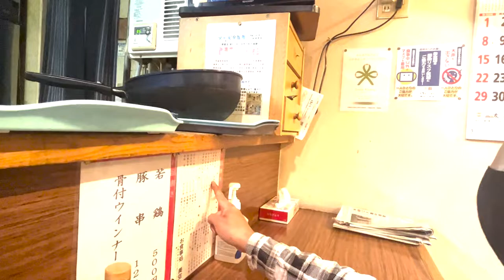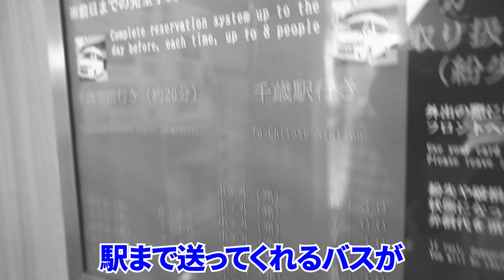【ドッキリ】いきなり2泊3日北海道の旅 Part3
天童よしみのスタッフを14年間務めたのち、1999年テイチクエンタテインメントよりデビュー！
渋い男の演歌を贈る“おおい大輔”がYouTubeでアツい歌をお届けします!!

原曲：
作詞：
作曲：

使用音源：
URL：

💿 CD情報

シングル「あゝ染みるぜ」
2020年10月21日発売

昨年20周年を迎えた、渋い男の演歌
カップリングには歌手・お笑い芸人のタブレット純が詞を提供。自身初となる本人が作曲した楽曲を収録！

【MV】おおい大輔/あゝ染みるぜ（full.ver）

【MV】おおい大輔 / おーい！しあわせよ（full.ver）

＼メディア出演・その他スケジュールはこちら／
🎵 TEICHIKU RECORDS

＼天童よしみ師匠 インフォメーション／

▼コラボ・お仕事(営業)のご依頼